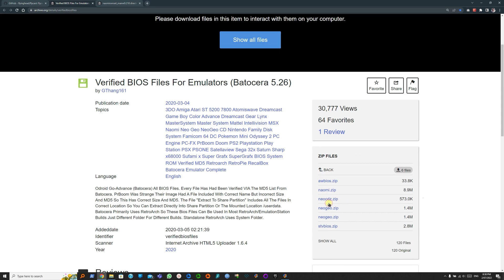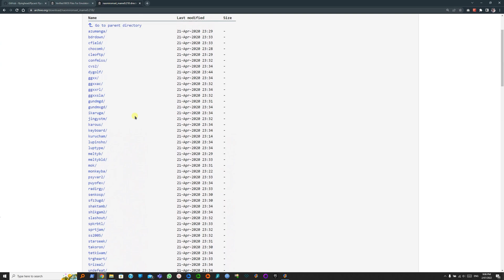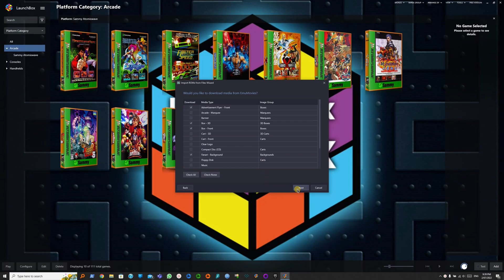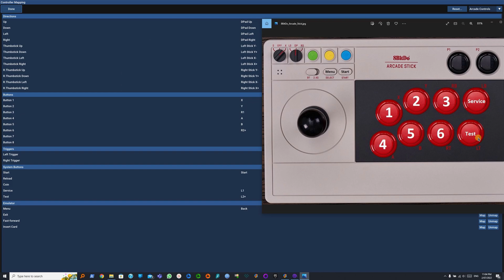Flycast Tutorial (Sega NAOMI) | 8BitDo Arcade Stick | Marvel vs. Capcom 2 (Arcade Version)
Flycast emulator setup for Sega NAOMI games in LaunchBox and 8BitDo Arcade Stick button mapping.

Update:
0:20 - You can also place BIOS files in the "data" folder that Flycast creates after you run it. This is my preferred location now.